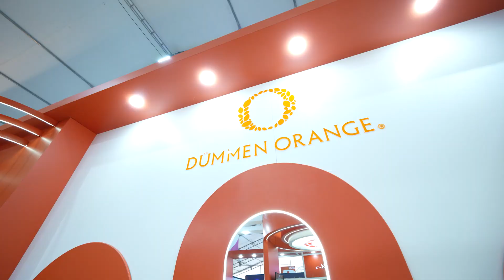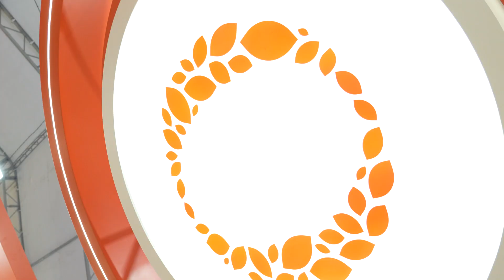Expoflor Ecuador 2024 - Dümmen Orange Lab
Join us for this new version of one of the greatest flower shows in the world,  Expoflor Ecuador 2024. Our concept Dümmen Orange Lab showcased our breeding process and highlighted our new and commercial varieties in Roses, Callas, Dianthus, Carnations, Gerberas and more. Don't hesitate to get in touch with our Commercial team in Ecuador for cuttings or to visit our showroom in Cayambe.

Únase a nosotros en esta nueva versión de una de las ferias florales más importantes del mundo, Expoflor Ecuador 2024. Nuestro concepto Dümmen Orange Lab mostró nuestro proceso de mejoramiento y destacó nuestras variedades nuevas y comerciales en Rosas, Calas, Claveles, Gerberas y más. No duden en ponerse en contacto con nuestro equipo Comercial en Ecuador para esquejes o visitar nuestro showroom en Cayambe.